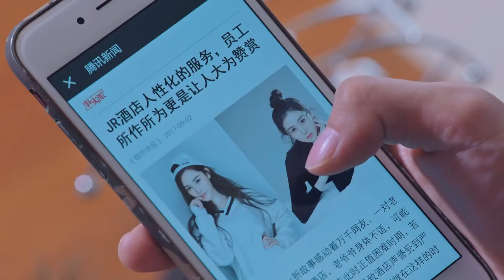ENGSUB【My Wonderful Girlfriend】▶EP 13 | Zhang Binbin, Zheng He Huizi💖Show CDrama